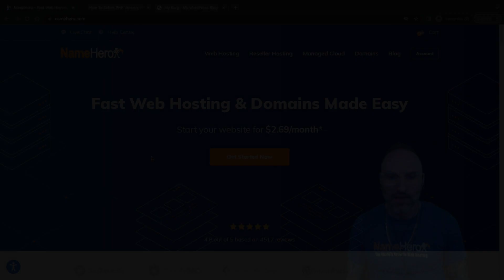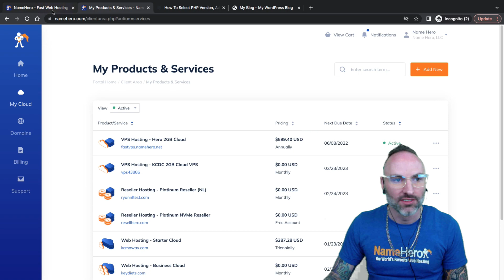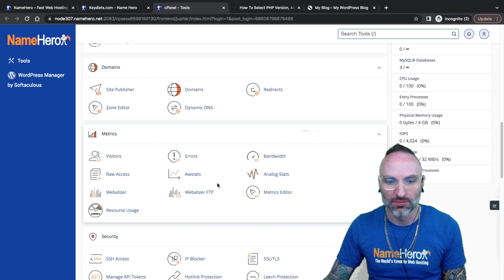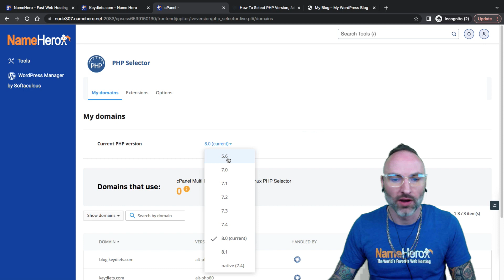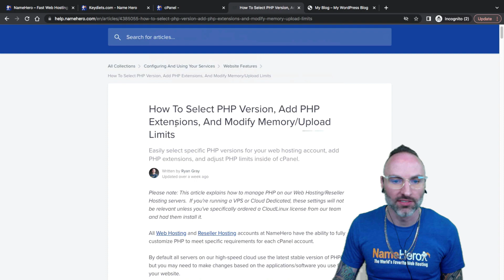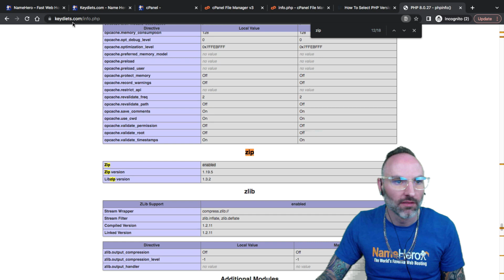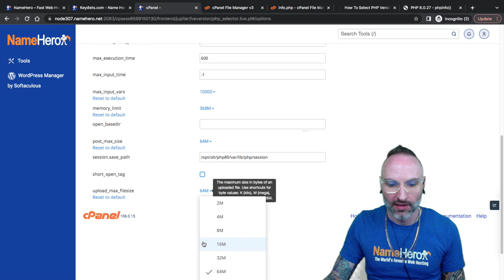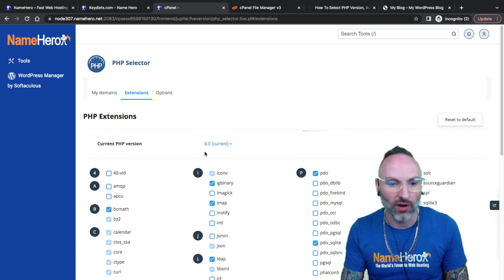How To Install PHP Extensions Inside cPanel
In this video tutorial I demonstrate how to easily install and configure PHP extensions inside of cPanel to power your website(s).

In this video, we'll cover:

00:00 - Introduction
00:38 - Web Hosting Package Overview
03:24 -  Login to NameHero
04:18 - Login to cPanel
05:43 - Where To Modify PHP Settings
06:22 - Select PHP Version
07:51 - Select PHP Extensions
10:10 - Create PHP Info File
13:50 - Change PHP Max File Size & Other Limits
15:34 - Manage PHP On Sub/Add-on Domains

NameHero powers over 1,000,000+ websites across 40,000+ customers world wide.  You can learn more about our world-class cloud web hosting